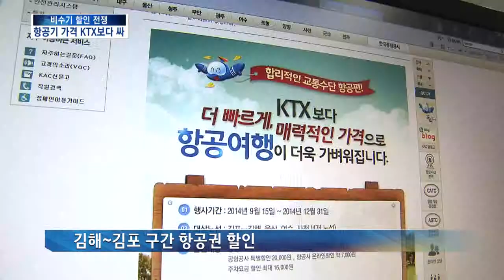[KNN 뉴스] 항공사, KTX에 손님 뺏길까...'할인' 공세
{앵커:가을행락철이라고 하지만 여름휴가가 끝난 항공기는 비수기입니다.

고객을 끌기위해 KTX보다 싼 항공권을 경쟁적으로 내놓고 있는데, 고객유인 효과가 얼마나 될지는 지켜볼 일입니다.

{리포트}

비행기를 이용해 부산 서울을 오가는 사람들이 줄어들고 있습니다.

{CG}
김해와 김포 구간 항공기 이용객 수가 지난 2010년 161만명에서 올해
134만명으로 16% 급락했습니다.

특히 여름 휴가철이 끝나고 가을이 시작되면 항공기 이용은 더 줄어 비수기가 됩니다.

KTX와 비교해 요금과 시간에서 경쟁력이 이미 떨어져 이제 크게 급하지 않으면 공항은 더 외면하게 되기때문입니다.

{이펙트}
(자막CG-운임요금 비교)
부산에서 서울까지 항공요금은 7-8만원대, KTX는 5만원 정도로 이용할 수 있습니다.

{StandUp}
{수퍼:박명선}
"비행기가 KTX보다 빠르긴 하지만
공항으로 이동하는 거리까지 감안하면 시간 차이도 많지 않습니다."

{CG}
비행시간 1시간에 KTX는 두시간이지만 도심 외곽의 공항까지 오가는 시간을 감안하면 시간차이도 별로 없습니다.

{인터뷰}
{수퍼:정다연/경남 밀양시}
"INT-국내에서는 KTX 이용"

{수퍼:김해~김포 구간 항공권 할인}
발등에 불이 떨어진
항공사와 공항공사는 비수기를 맞아 항공권 할인 이벤트를 펼치며 저렴한 가격에 항공권을 내놨습니다.

{수퍼:저가 항공사, 평일 최저 5만4백원}
평일에 김해공항에서 김포공항
구간을 저가 항공사 기준 5만4백원으로 40% 할인했습니다.

KTX요금보다 싼 항공권입니다.

{인터뷰}
{수퍼:박인식/한국공항공사 운영계획팀 차장}
"INT"

{수퍼:영상취재 홍혁진}
저가 항공사와 KTX의 운임 격차가
줄어들면서 가격 경쟁은 앞으로 더욱 치열해질 전망입니다.